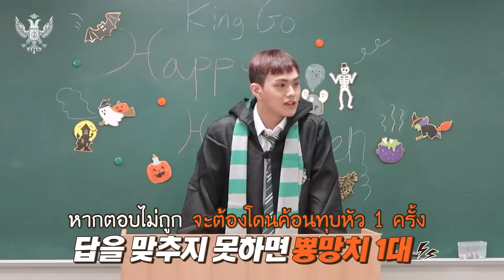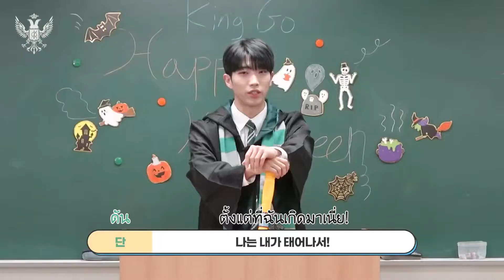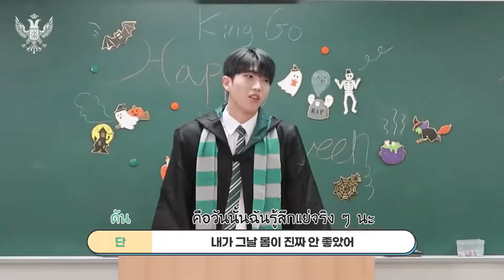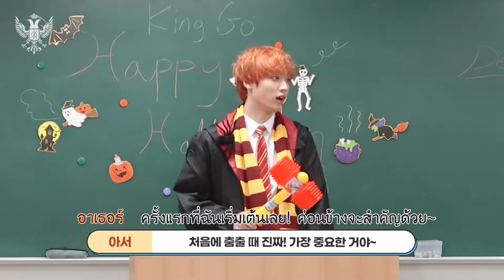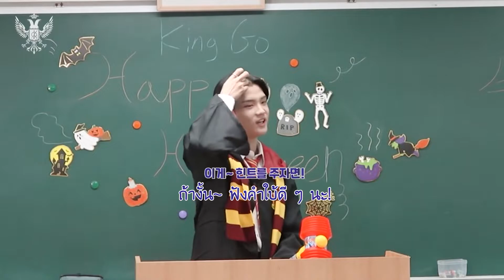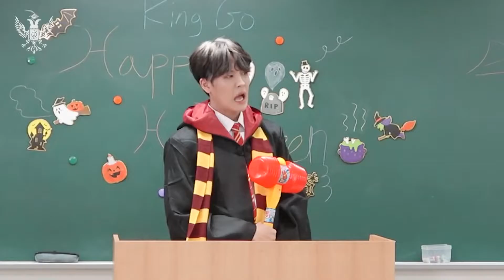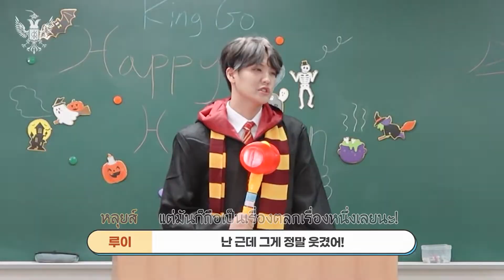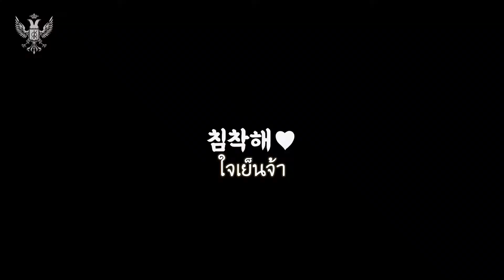ฉลองวันฮาโลวีน 🎃 โรงเรียนเวทมนต์ศาสตร์คิงด้อม｜เก่งจริงก็ลองทายดูสิ & ซอมบี้เกมแห่งความตาย👻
ขออภัยในความล่าช้าครับผม เป็นครั้งแรกเลยที่ทำซับยาวขนาดนี้ ไม่อยากจะเชื่อสายตาตัวเองเหมือนกันครับว่าทำเสร็จแล้วจริง ๆ ได้คลังศัพท์เพิ่มมาเยอะเลย ผมพยายามสอดแทรกเกร็ดความรู้เล็ก ๆ น้อย ๆ เข้าไปด้วยเพื่อไม่ให้งงกัน หวังว่าคิงเมจะสนุกไปกับคอนเทนต์นี้นะครับ ส่วนตัวผมสนุกมากกก อย่างฮาเลยแหละ แต่ละฉาก 555555 หากผิดพลาดประการใดก็ขออภัยมา ณ โอกาสนี้ด้วยนะครับ พอดีแปลตรงจากเกาหลีเลย  ㅠㅠ

P.S. มีการดัดแปลงความหมายเล็กน้อยเพื่ออรรถรสนะครับ ส่วนอันไหนที่ไม่ได้แปลส่วนใหญ่จะเป็นพวกซาวน์เอฟเฟคครับ